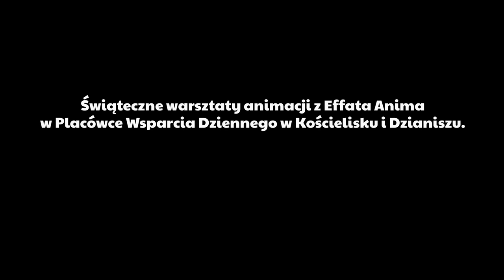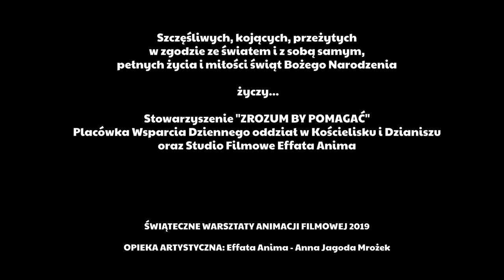VLOGMAS // Świąteczne warsztaty animacje z Effata Anima // KULISY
Świąteczne warsztaty animacji filmowej z Effata Anima
W dniach 18 - 20 grudnia 2019 w Placówce Wsparcia Dziennego w dwóch oddziałach w Kościelisku i Dzianiszu odbyły się warsztaty animacji filmowej prowadzone przez Studio Filmowe Effata Anima, czyli Annę Jagodę Mrożek. Dzieci miały możliwość dowiedzieć się jak powstaje film animowany oraz wykonać swoją pierwszą w życiu animację. W tym przedświątecznym okresie z papieru i plasteliny powstały filmowe życzenia świąteczne, a także animowany przepis na pierniczki.
Wykonane animacje:
Stowarzyszenie "ZROZUM BY POMAGAĆ" wspólnie z Krakowską Fundacją DOM TERAPII prowadzi Placówkę Wsparcia Dziennego, posiadającą dwa oddziały - w Kościelisku i Dzianiszu.
MUZYKA: YouTube
MONTAŻ: Anna Jagoda Mrożek
PROWADZĄCY: Anna Jagoda Mrożek Studio Filmowe Effata Anima